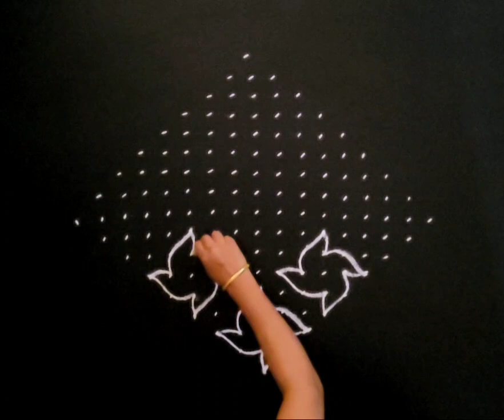Easy kolam for beginners | colourful design